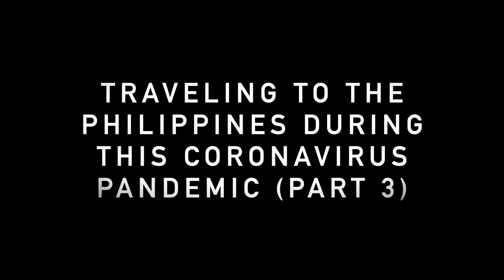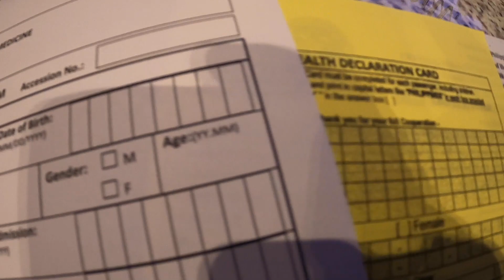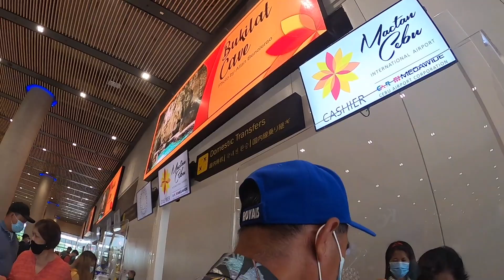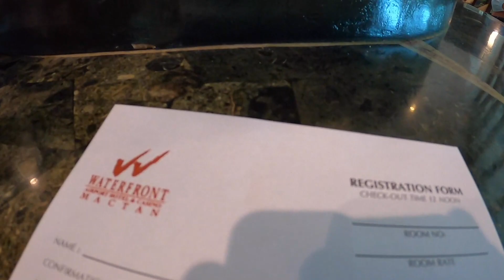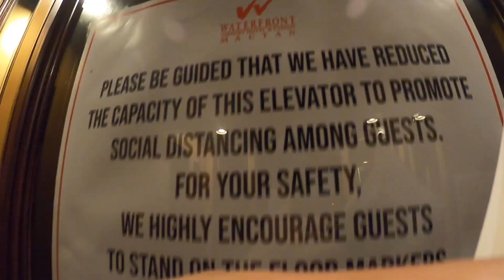PART 3 | TRAVEL TIPS TO ALL INTERNATIONAL TRAVELERS DURING THIS CORONAVIRUS PANDEMIC 🇵🇭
This is my very first travel vlog. I decided to make this video to share to everyone my travel experiences during this hard season. Hoping that this vlog could help all those who wanted to travel to the Philippines in this time. Travel safe everyone.

PART 3: Protocols for Arriving International Passengers in the Philippines

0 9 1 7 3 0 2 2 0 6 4